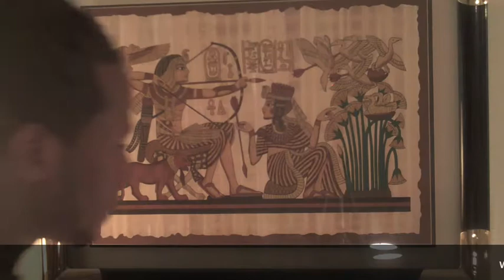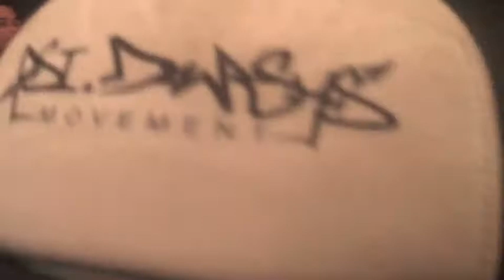Toki Wright - Day 2...for the show..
Next Best Thing  - Produced by Sevadar Sehaj

A Different Mirror - In Stores NOW